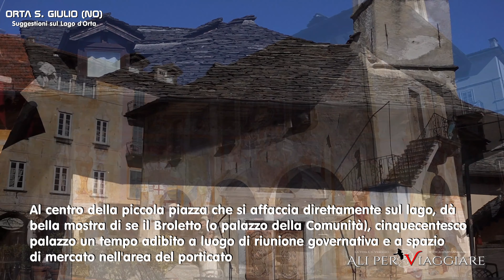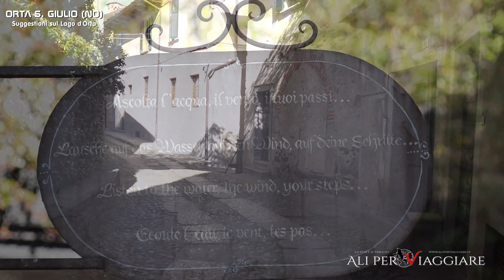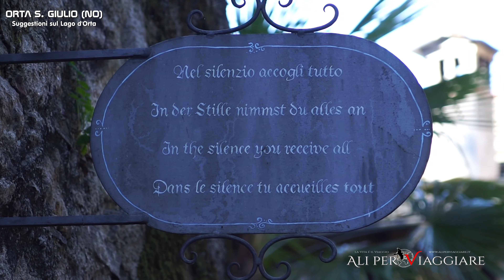Lago d'Orta - Zaffiro di Piemonte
E' una tersa e tiepida giornata di fine marzo quella che ci vede passeggiare per le tranquille vie di Orta San Giulio; piccolo gioiello affacciato sulle placide acque del Lago d'Orta
Soffrono le località turistiche in questo inizio 2020 a causa di una  drammatica ed imprevista emergenza sanitaria che ha colpito mezzo mondo.
Poche dunque le presenze anche sulle sponde di questo piccolo ma  suggestivo lago del Piemonte
L'azzurro specchio d'acqua, oggi suggestivo sotto il cielo azzurro, ha conosciuto pesanti danni dovuti all'inquinamento che hanno reso le sue acque prive di  vita per quasi tutto il XX sec.
Il processo di bonifica inziò nel 1980, quando si inziò a cercare di rimediare ai danni praticati dalla azienda chimica che per più di mezzo secolo aveva  scaricato nel lago i tossici scarti delle proprie lavorazioni.
Grazie a questa bonifica ed una diversa sensibilità ambientale il Lago d'Orta  (o di Cusio) è tornato a nuova vita
Al centro della piccola piazza che si affaccia direttamente sul lago, dà bella mostra di se il Broletto (o palazzo della Comunità), cinquecentesco palazzo un tempo adibito a luogo di riunione governativa e a spazio di mercato nell'area del porticato
Finalmente, dopo numerose escursioni effettuate nella graziosa cittadina di Orta san Giulio, è arrivato il momento di salire sul traghetto e di sbarcare sulla piccola Isola San Giulio.
Le partenze effettuate ogni mezz'ora, al costo di 4,50 a persona (andata e ritorno nel Febbraio 2020) consentono di raggiungere agevolmente l'attraente isoletta
La storia di questa piccola isola affonda le sue radici in epoca preistorica, ma le notizie certe si hanno solo a partire dal periodo successivo a quello Romano.
Ricco di eventi  il percorso storico di isola san Giulio arriva fino al 1841 quando fu abbattuto il castello medievale per costruire il seminario Vescovile
Il Monastero benedettino fondato nel 1973 occupa oggi anche l'area dell'ex seminario.
Breve ma suggestivo, il percorso si snoda lungo la parte costiera dell'isola; circolare nella sua estensione consente di raggiungere il porto di imbarco senza dover tornare sui propri passi.
Il rientro sulla terraferma decreta la fine della escursione lungo le sponde del Lago d'Orta, ma non quella della giornata; di nuovo in sella alla nostrac moto ci prepariamo ad affontare la risalita al Mottarone. E a godere dei suoi meravigliosi panorami...